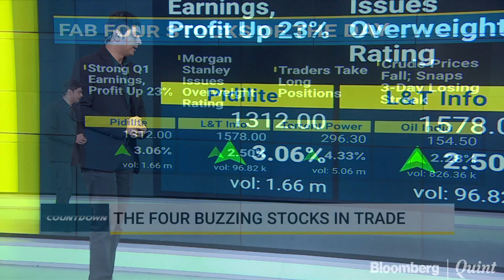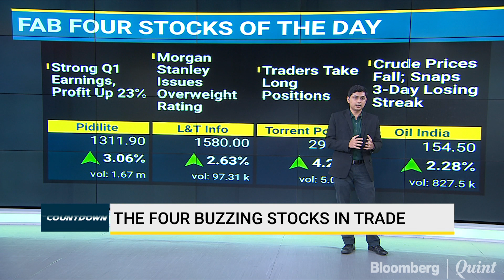Fab 4: 6 August 2019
Yash Upadhyaya gets you the buzzing stocks in trade today.